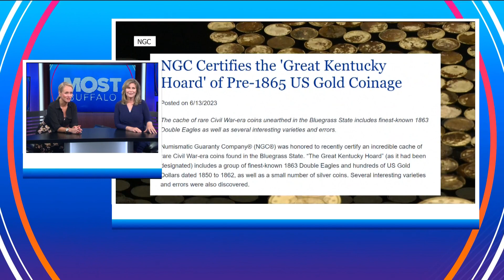Mostly Interesting on Most Buffalo